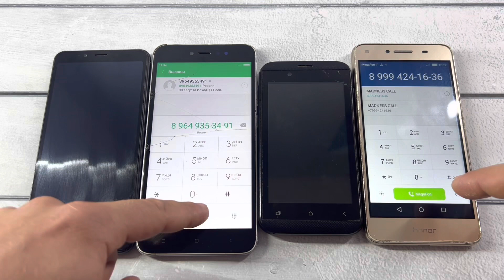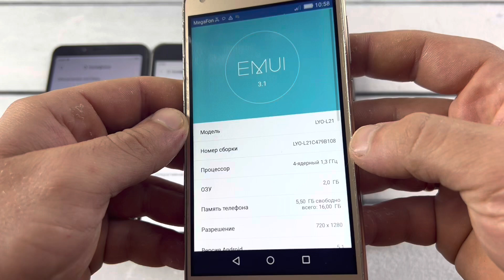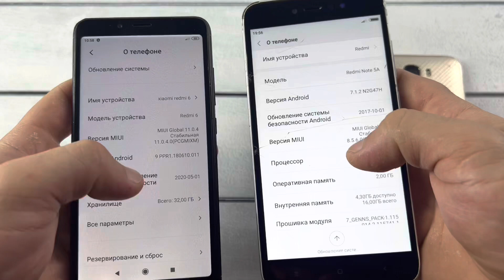Xiaomi Redmi 6 vs Xiaomi Redmi Note 5A, Micromax S300 vs Honor LYO-L21/ Outgoing, Incoming Call